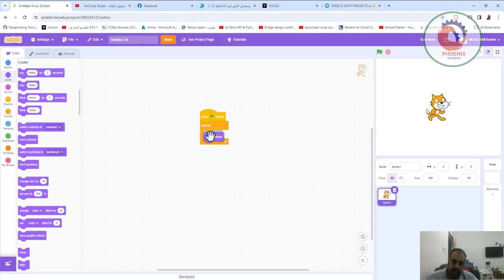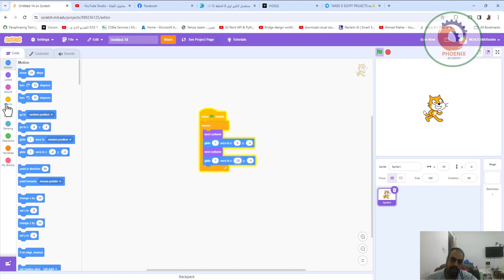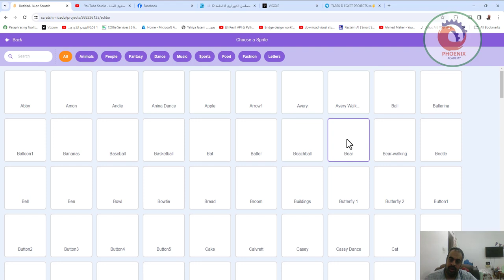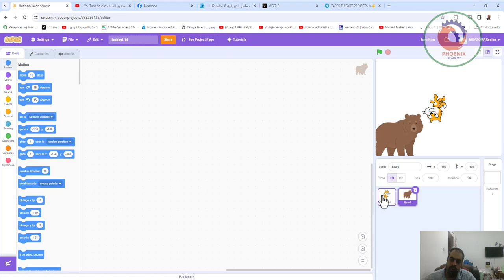scratch التحكم في الشخصيات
❤️ روابط التواصل
✅ انستجرام